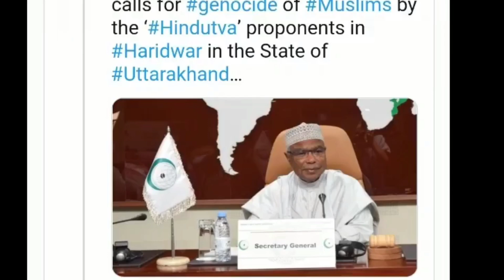OIC ने हिजाब ओर धर्म संसद पर बडा बयान जारी किया!भारत में मुस्लिमों की हालत पर चिंता जताई Uvais Qarni